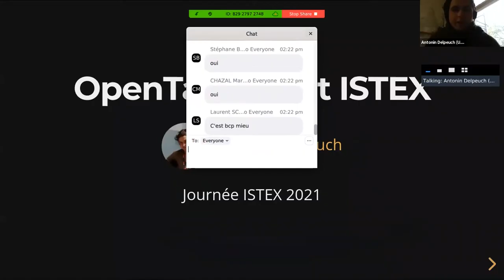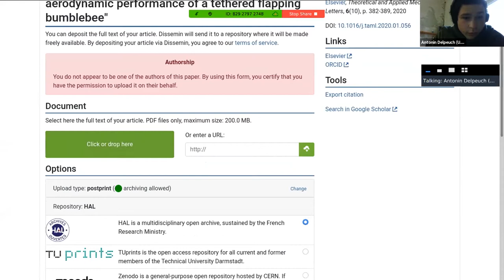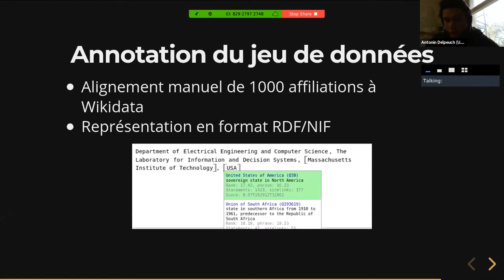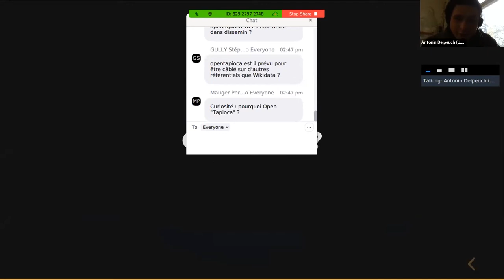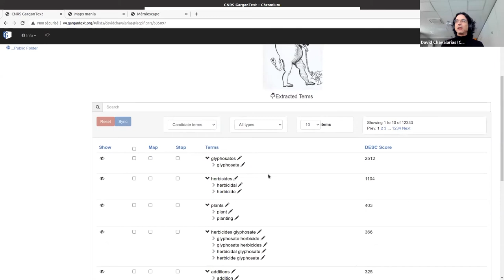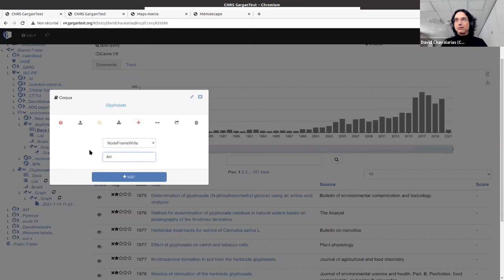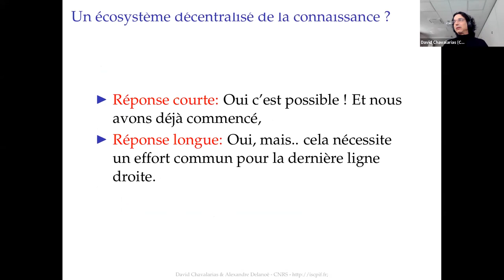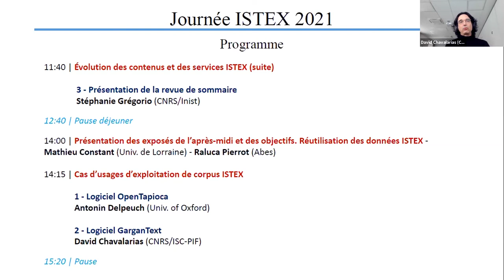Journée ISTEX 2021: Cas d’usages d’exploitation de corpus ISTEX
Journée ISTEX 2021
19 janv. 2021
Cas d’usages d’exploitation de corpus ISTEX
1 - Logiciel OpenTapioca
Antonin Delpeuch (Univ. of Oxford)

2 - Logiciel GarganText
David Chavalarias (CNRS/ISC-PIF)